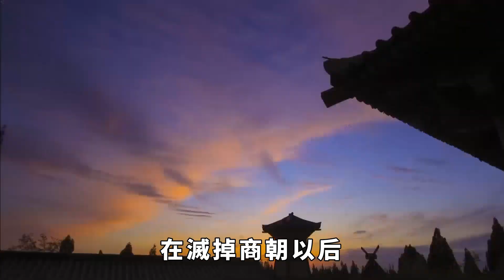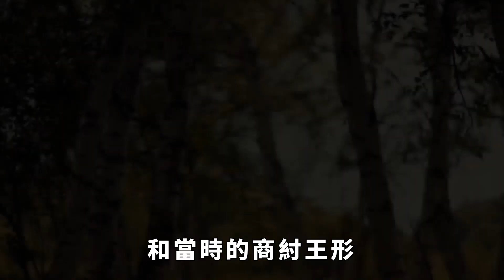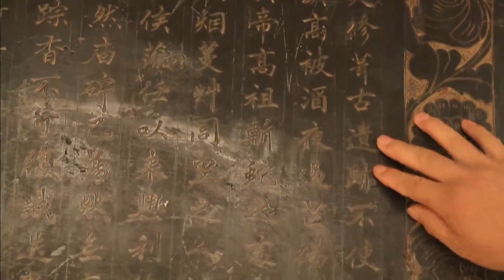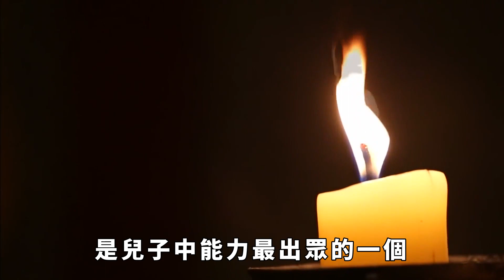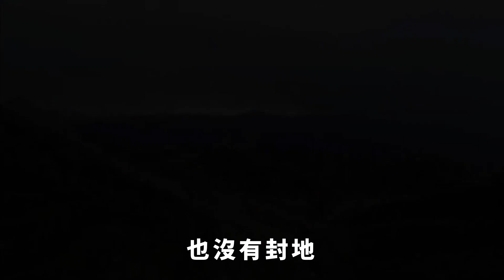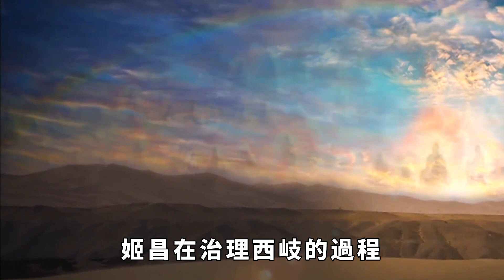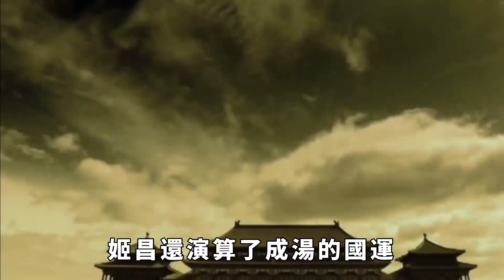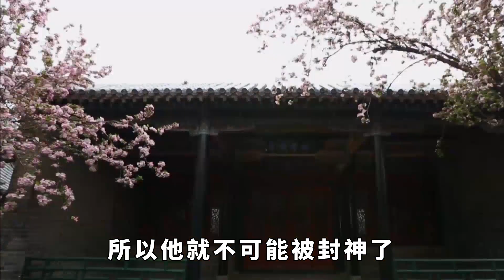古人到底有多能生？姬昌真的有100個兒子，沒有一個女兒嗎？那他的老婆都是誰？【鑒史禦今】歷史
周文王姬昌，他的父親招到商王的猜忌，以封賞的名義招到郢都，實際上是軟禁，從此姬昌就再也沒有見過父親。他繼承了父親的爵位，稱「西伯侯」，在《封神演義》中，姬昌有一百個兒子，沒有一個女兒，雷震子就是他的第一百個兒子，這是真的嗎？那他的老婆又是誰？歷史 姬發 趣味歷史 封神榜 請注意，本影片是專注於講解社會新聞和奇聞異事，完全符合YouTube社群準則。